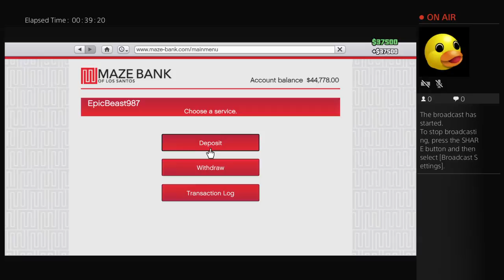Its SNOWING!!! Its christmas